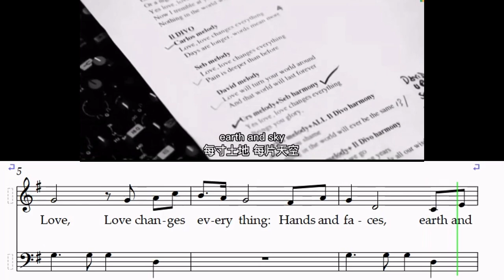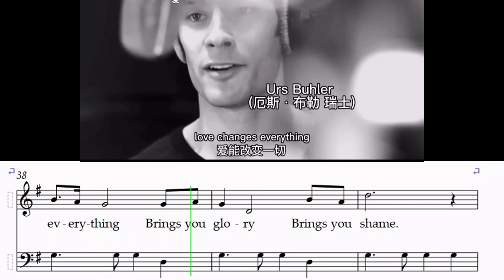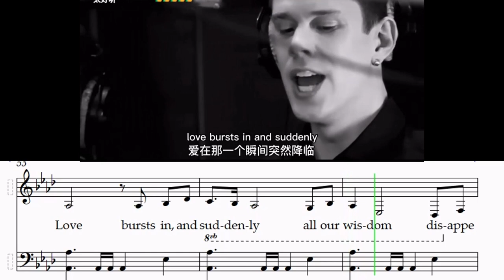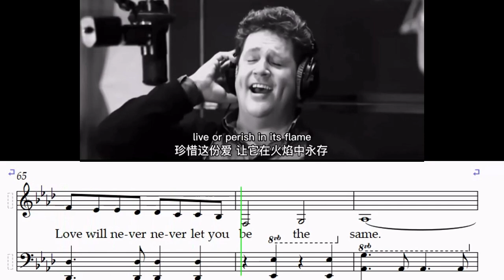Love Changes Everything Michael Ball 和美声男伶演唱 五线谱动态歌谱伴奏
前天我发布一首英语歌“Love Changes Everything”的简谱动态歌谱视频和用我的动态歌谱作为伴奏，今天我发布这首歌的五线谱动态歌谱以及用五线谱动态歌谱Michael Ball和美声男伶演唱这首歌的视频，这个组合的歌声是如此优美、如此动人，听他们唱这首歌的同时，听动态歌谱发出的伴奏声，看着屏幕上动态显示的歌谱，将会使学唱变得更容易。另外，没有歌声的纯动态歌谱，是你唱这首歌的非常好的伴奏，如果你这首歌唱得不是很熟，跟着这个动态歌谱卡拉OK，比跟着打节奏的卡拉OK唱容易多了。
The day before yesterday, I posted the dynamic music video of an English song "Love Changes Everything" and used my numbered musical notation dynamic music score as accompaniment. Today, I post the staff dynamic music video of this song and the video of Michael Ball and the vocal actor singing this song with the dynamic music score of the staff. The group's singing is so beautiful and moving that listening to them sing the song while listening to the accompanying sound of the dynamic music sheet and watching the dynamic music sheet displayed on the screen will make learning to sing easier. In addition, dynamic music without singing is a very good accompaniment for you to sing the song, if you are not very familiar with the song, it is much easier to sing along to this dynamic music karaoke than to sing along to rhythmic karaoke.